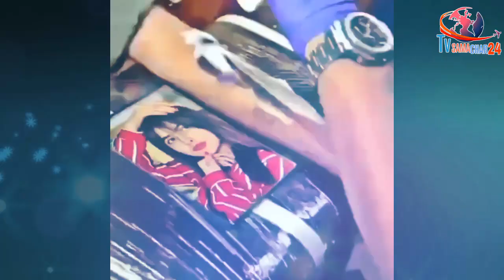VIDEO: A Fan Makes a Tattoo of Shehnaaz Gill on His Hand | Bigg Boss 13 | Tvsamachar24